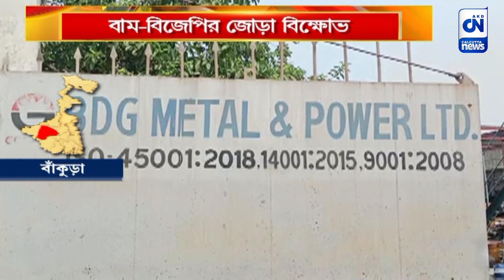বড়জোড়ার কারখানায় বিস্ফোরণ, বাম-বিজেপির জোড়া বিক্ষোভ | CN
ইস্পাত কারখানায় শ্রমিক মৃত্যুর ঘটনার জেরে বাম-বিজেপির জোড়া বিক্ষোভ। বিক্ষোভের জেরে উত্তাল বড়জোড়া শিল্পতালুক। ঘটনায় কটাক্ষ তৃণমূলের